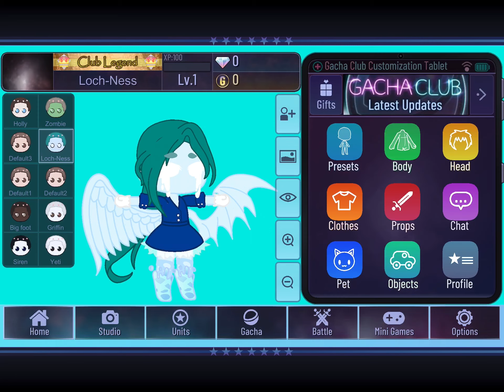Things I made on my iPad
I really don’t like the Loch-Ness monster so I might remake them